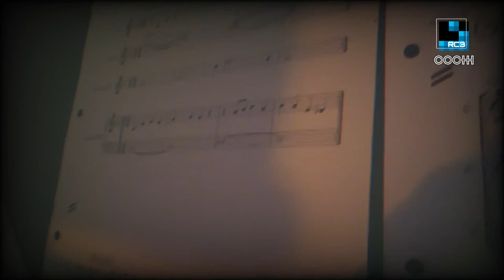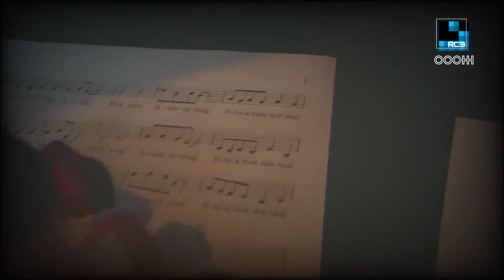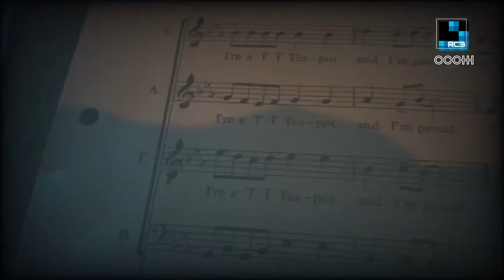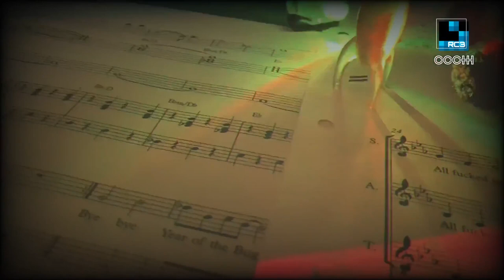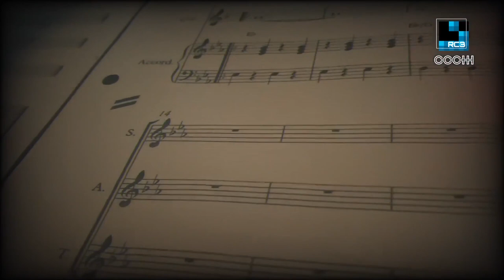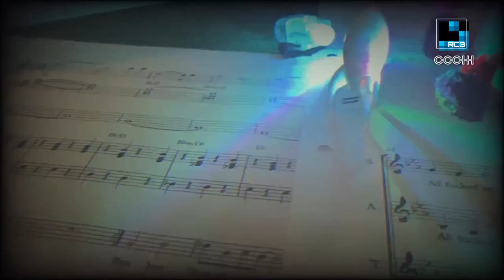rC3 close encounters @rc3 Wrapup & Q&A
Wir komponieren und produzieren einen Community Track!

Wer mitsingen oder spielen will, trifft uns während der rC3!

Tag 1: Status update 16:00 15 min chaosstudio-hamburg
Tag 2: Status update 17:10 15 min chaosstudio-hamburg
Tag 3: Status update 17:40 15 min chaosstudio-hamburg
Tag 4: Präsentation als Teil des Loungestreams 18:00-19:00
Tag 4: Trackvorstelllung und Fazit 19:00 15 min chaosstudio-hamburg

Piko Thies Mynther